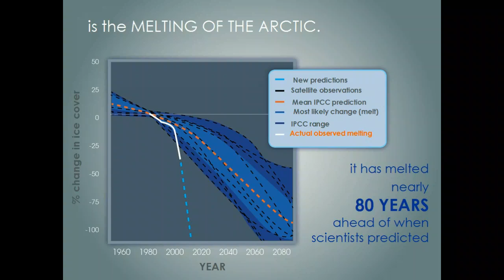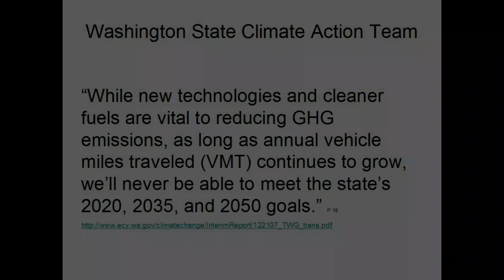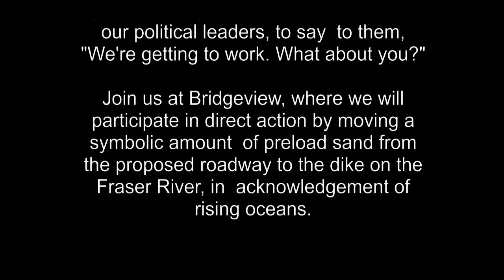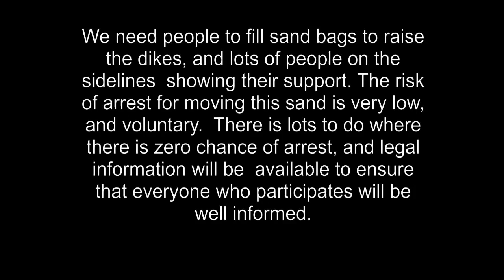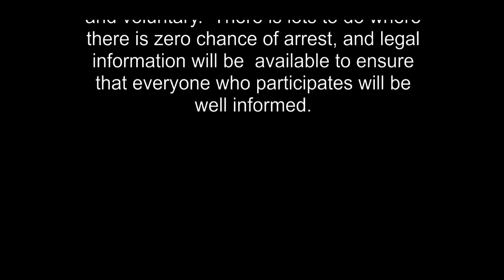dig4justice promo - Vancouver area event for 10-10-10 (international day of climate action 2010)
On October 10th 2010 (10\10\10) over 150 countries are participating in a 'Global Work Party'.

350.org, the Council of Canadians, and Gatewaysucks are promoting 'dig4justice' as the event in the Vancouver area. Come out and join us at this family friendly event!